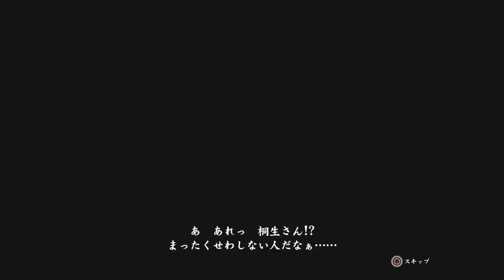男は船、女は港【龍が如く6 実況】#42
ママいつもありがとう。
観てくれてる人もいつもありがとう。

【龍が如く 維新! 再生リスト】